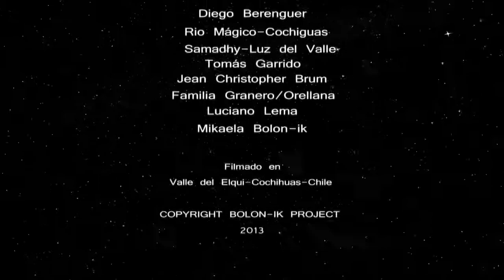Bolon-Ik_Project 2013 Trailer_HD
Hace tiempo que quiero hablarles del TELEKTONON y avanzar sobre los códices Mayas
Para que tengan mayores herramientas, para saber ver y percibir los grandes cambios que se avecinan.
Con la decodificación de estas informaciones los flujos del tiempo serán sentidos...y la telepatía ocurrirá. Haciendo que la sincronía con la vida se logre.
Cada 28 días podemos derrotar el poder de los 1260 que nos tuvo sumergidos en el olvido...dormidos.
El tiempo de la Torre de Babel...y el verdadero tiempo sobre la tierra llegará.
Abre tu mente al TELEKTONON, es el juego del tiempo en el que despierta la TELEPATÍA y los sentidos.
Reencontremos los poderes ocultos,. la misión es encontrar la libertad, la paz, el amor, la conexión con la tierra.
Vivimos en la tierra del libre albedrío Nuestra misión es conectarnos con la escancia de la libertad
El guerrero dimensionara luz y amor ha despertado de un largo sueño.
Se siente en aire, la misión es intensa, las profecías anuncian que el tiempo ha llegado
Despierta!
El Guerrero está listo, el guerrero eres tú. El tiempo es ahora
La telepatía universal la perdimos en la Torre de Babel, las energías fueros distorsionadas  y desalineadas
13 veces por año durante cada luna podremos reencontrarnos con lo que somos, seres de luz.. y transmutar.
Estamos en la memoria porque has despertado, has recordado tu propósito...
 Viajaras en la inteligencia, viajarás en la visión, en libre voluntad, a través de la a temporalidad. Irás hacia el espíritu, realizaras la profecía, vivirás en la abundancia.
Tu viaje traerá la paz... cambiando el pasado y creando el futuro...
Tu caminata del guerrero devolverá la paz del mundo, tu danza activara las dos energías que trabajan contigo...masculina y femenina
Sus nombres son, Pakal Votan y Bolon-Ik.
Pakal Votan se aventura contigo en el pasado, en la evolución espiritual del planeta.. y en el sacrificio del amor por la humanidad... el activa cada profecía con su presencia
Bolon Ik es la energía femenina que nos envía su amor incondicional, nos apoya desde el cielo , envía la luz a Pakal Votan y a la tierra. Pakal Votan viaja a través del valle de las 7 profecías .. por el futuro de la tierra
El guerrero está listo, el guerrero eres tú , y el tiempo es ahora.
Bolon Ik nos canta la canción de la creación, y les teje el camino al guerrero.
Pakal Votan sube la escalera que conduce al cielo escuchando la canción de Bolon IK  y  al final...
 Pakal Votan saltará a los brazos celestiales de Bolon IK y nos volveremos parte de la trinidad sagrada. Agradeciendo al gran espíritu y al guerrero  interno por seguir y cumplir con el destino estelar.
Ándate por el aquí y ahora, que el amor sea tu guía y tu fuerza, que el amor sea tu fuerza y tu guía...